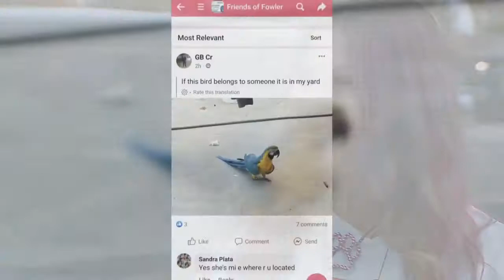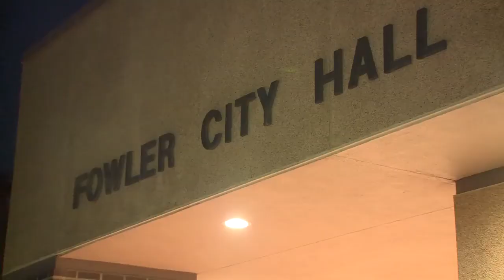Catch of the Day: Lost Parrot Reunited with Owner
A lost parrot is now back home with its owner after an animal search and rescue team, Pinky Paws Search & ResQ, caught the macaw in someone's backyard.